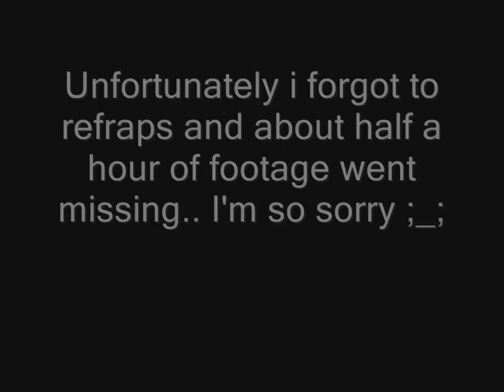Disrespecting plays Minecraft: Infernal Sky 03